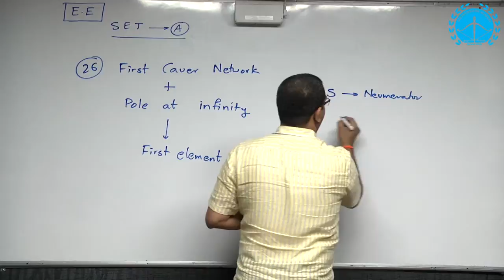ESE 2017 Prelims EEE Set A Q26